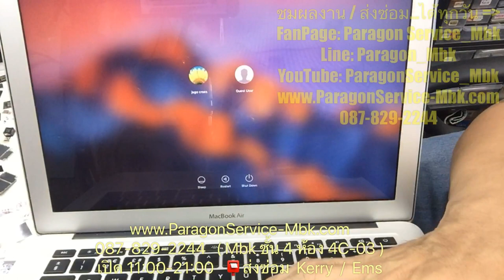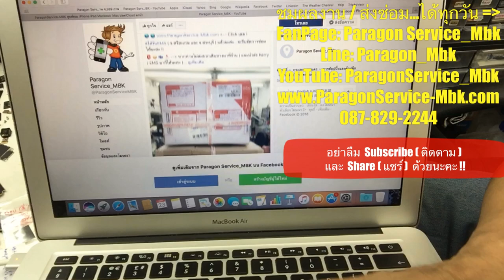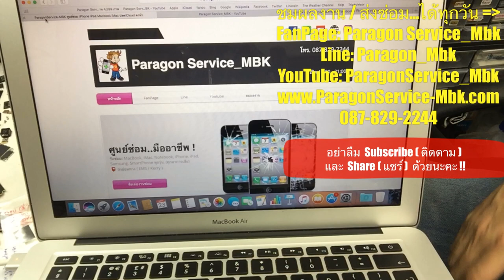Macbook Air 13 โดนน้ำ เห็นภาพ แต่พื้นจอมืด เร่งแสงไม่สว่าง( /087-829-2244)